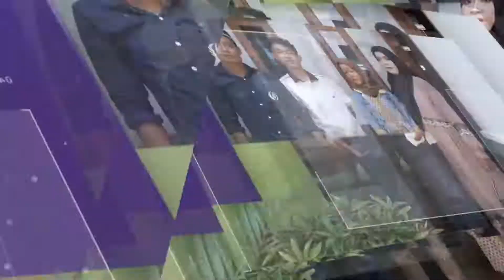FULL ALBUM NEO VENDER DANGDUT MANTAP | JAJAR SUMBERJOSARI KARANGRAYUNG-GROBOGAN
LIVE DSN.JAJAR RT.05 RW.03, DS.SUMBERJOSARI, KEC.KARANGRAYUNG, KAB.GROBOGAN JAWA TENGAH, INDONESIA

ALL ARTIS NEO VENDER
MELYNDA
RICA MANDA
TIARA AMANDA
NISYA NATASYA

Support BY
Neo Vender Dangdutnya Mantap
Cipto Laras Audio Rental Profesional
Santi Vision Shooting
Santi Vision Profesional Videography
Santi Multimedia
Santi Vision

Dan tunggu lagi video terbaru dan terlengkap lainya dari kami